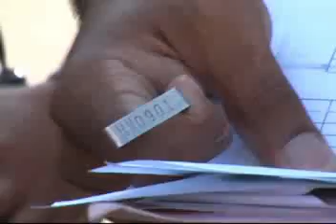Operation Wallacea Cuba turtle project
Video of students as they monitor turtles laying eggs on beaches in western Cuba